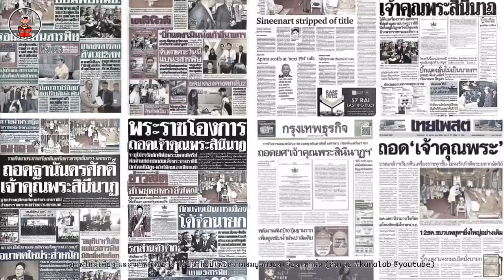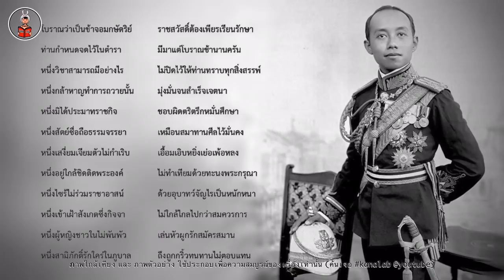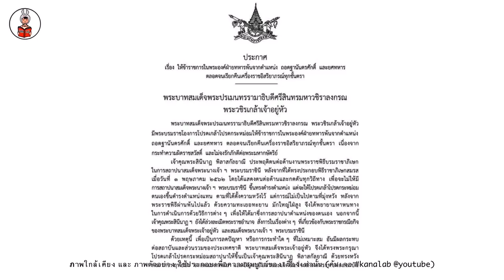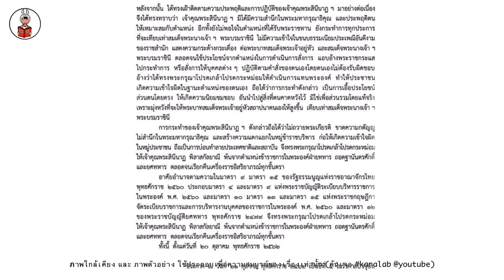ผิดราชสวัสดิ์ คือ ??!! เหตุถอด อดีต เจ้าคุณพระสินีนาฏ พิลาสกัลยาณี